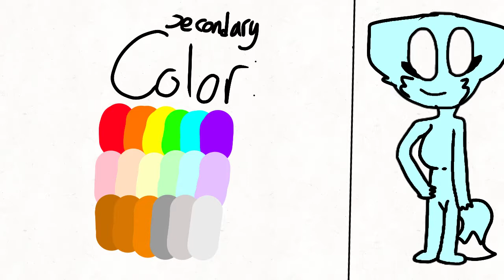Oc creator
Made with flipaclip lol

Now I have a Fox oc named jacklyn lol